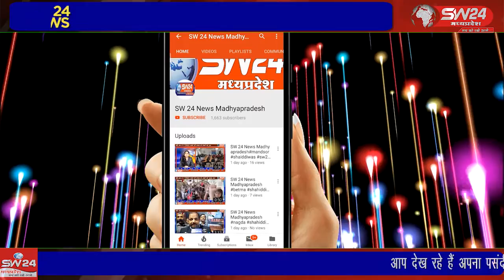कुशवाह समाज द्वारा लव-कुश जयंती के उपलक्ष्य में बुद्ववार को भव्य शोभायात्रा निकाली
कुशवाह समाज द्वारा लव-कुश जयंती के उपलक्ष्य में बुद्ववार को भव्य शोभायात्रा निकाली गई। जिसमें बड़ी संख्या में लोग शामिल हुए। शोभा यात्रा कि शुरूआत से पहले हनुमान मंदिर पर कुशवाह समाज के लोग एकत्रित हुए और सबसे पहले लव-कुश भगवान और सीता माता की पूजा अर्चना की गई। कोलारस से इमरान अली की रिपोर्ट